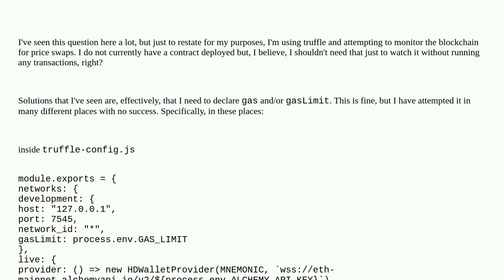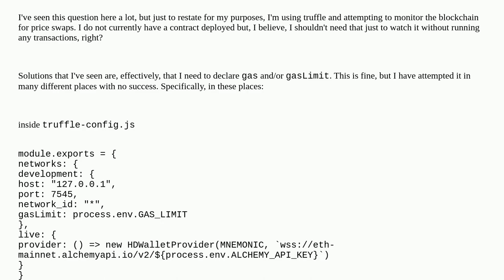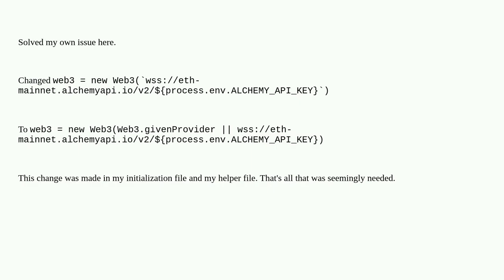Intrinsic Gas Too Low - Where Do I Add The Gas?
A special thanks goes out to the community

  gas-limit javascript gas